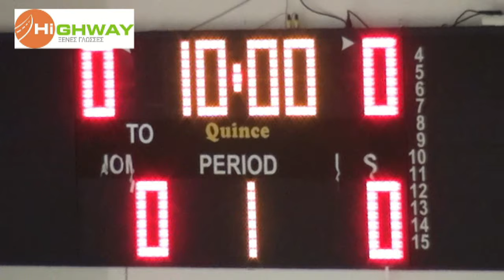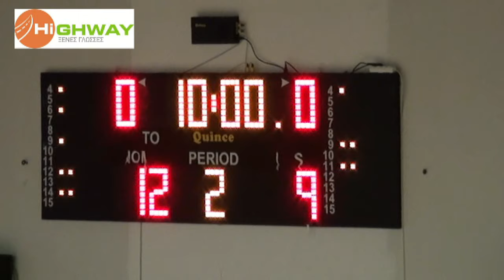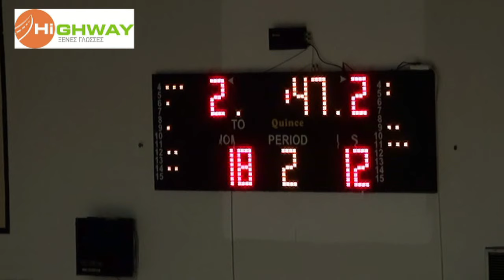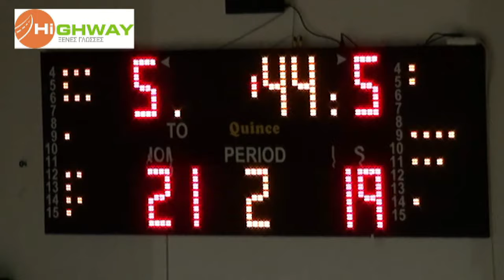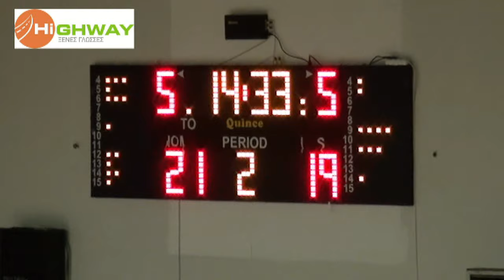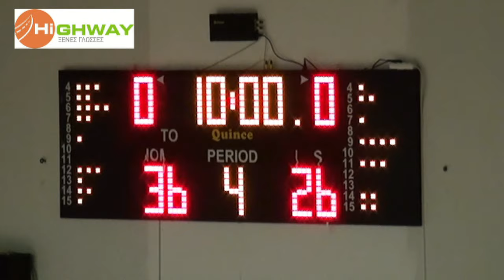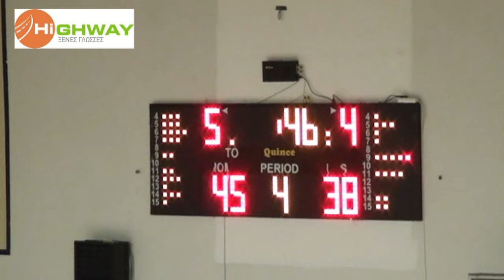ΚΑΒΑΛΑ - ΤΙΤΑΝΕΣ ΔΡΑΜΑΣ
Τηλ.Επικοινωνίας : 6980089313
Το περιεχόμενο αποτελεί πνευματική ιδιοκτησία του παράνομη η αντιγραφή, αναπαραγωγή, τροποποίηση με οποιονδήποτε τρόπο, μέρους ή του συνόλου των περιεχομένων χωρίς την προηγούμενη έγγραφη συγκατάθεση του